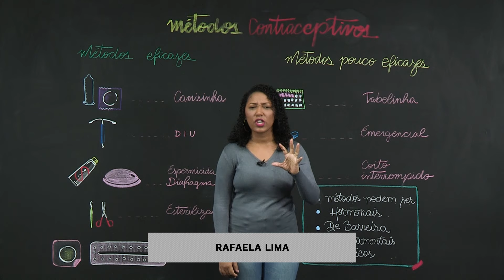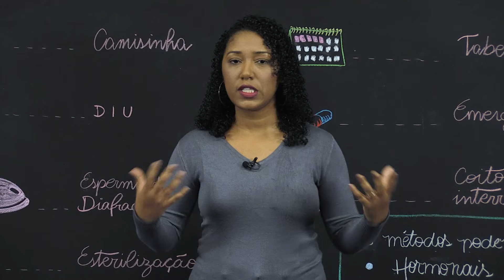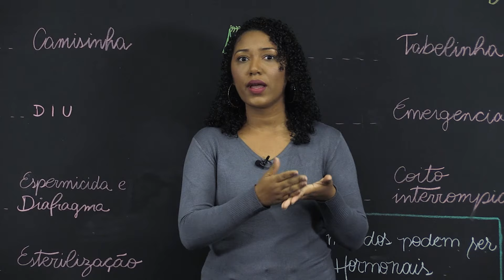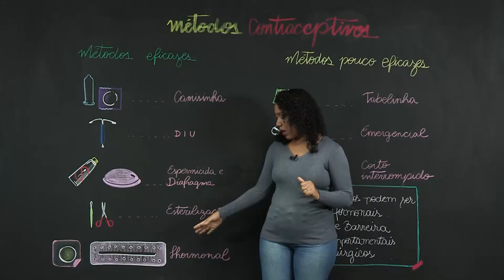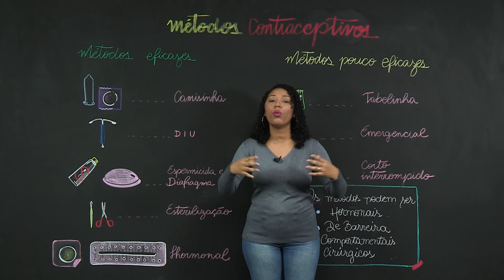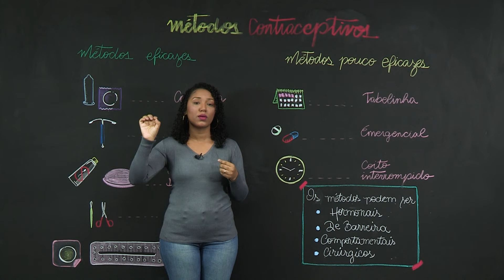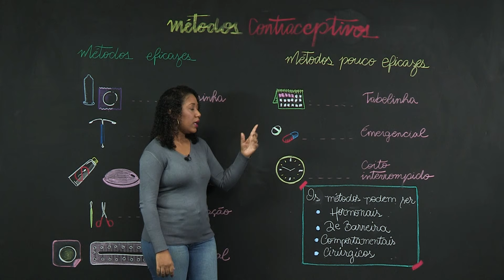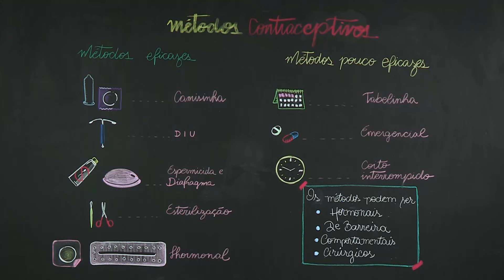Métodos contraceptivos – Ciências – 8º ano – Ensino Fundamental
Métodos contraceptivos visam  evitar a gravidez. Isso pode ocorrer com auxílio de medicamentos, procedimentos, dispositivos e comportamentos. Consulta ao médico é essencial para uma escolha correta.